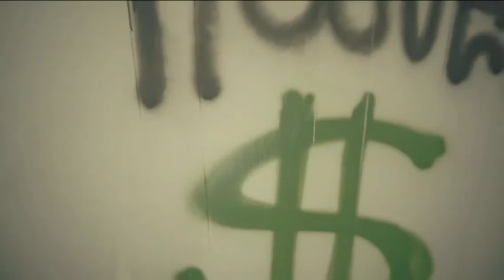John Merc X Juan Felipe X Fokus “ BIDNESS “ (Offical Video)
©️John Merc Feat. Juan Felipe & Fokus “Bidness” Offical Video

On The Grind Entertainment X Kudda Uploads.